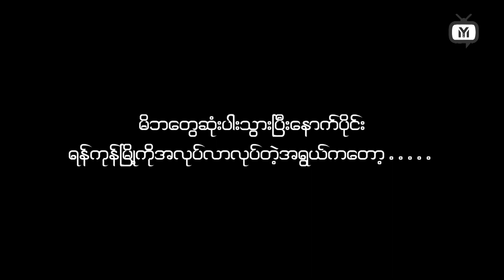မလောက်ငှပေမဲ့ ရှင်သန်ရေးအတွက် ပလုံကောက်ရုန်းကန်နေရသူ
MY TV YouTube Channel မှကြိုဆိုပါတယ်။
MY TV YouTube Channel မှ ပရိတ်သတ်များအတွက် ဟာသ ဇတ်လမ်းတိုများ၊ ဇတ်လမ်းများ၊ အင်တာဗျူးများ၊ ပညာပေး ဇာတ်လမ်းတို ဗီဒီယိုများ ကို တင်ဆက်ပေးသွားမည်ဖြစ်ပါတယ်။
စောင့်မျှော်အားပေးကြပါလို့ သတင်းစကားပါးပါရစေ။
MY TV YouTube Channel မှ တင်ဆက်ပြသမှု့များသည် မူပိုင်ထုတ်လုပ်ထားခြင်းဖြစ်သည့်အတွက် ထပ်ဆင့်ကူးယူ တင်ပြခြင်းကို လုံးဝ ခွင့်မပြုပါ။
အားပေးသူ ပရိတ်သတ်ပြည်သူများကို အထူးကျေးဇူးတင်ပါသည်။
MY TV YouTube Channel Team.